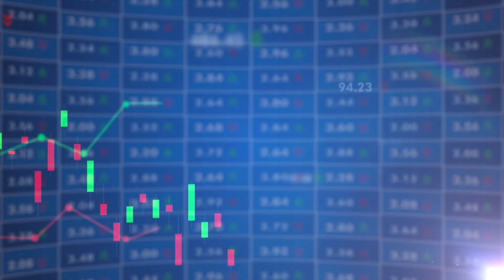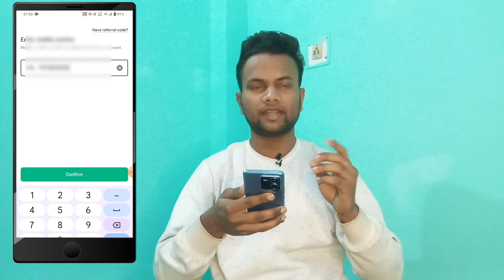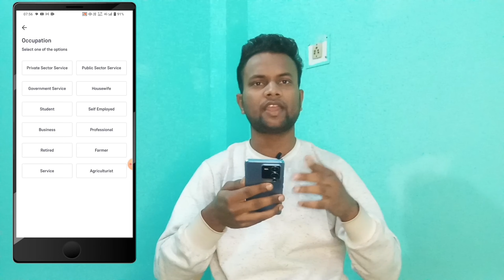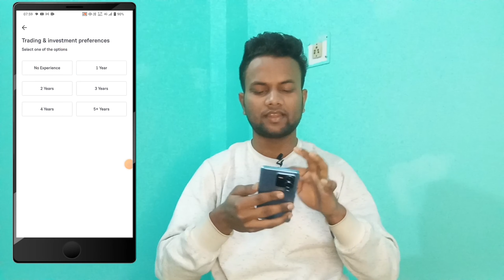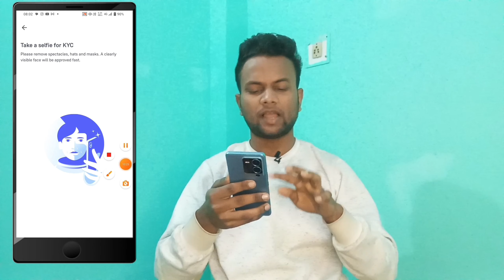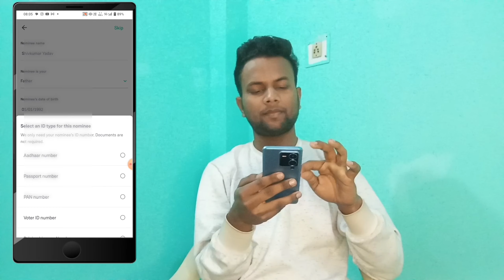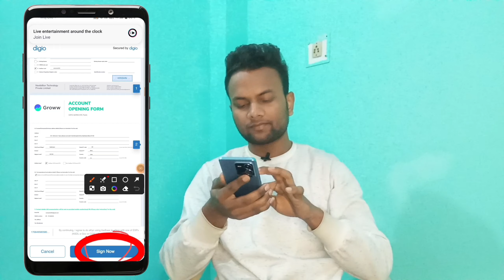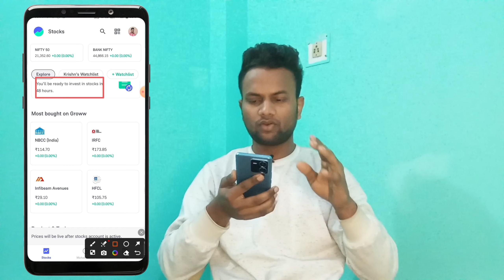groww app account kaise banaye || groww app me new account kaise banaye || groww app kaise use kare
groww app me new account kaise banaye

🔵 YOUR QUERY 📱👇
groww app account kaise banaye
groww app account kaise banaye 2024
groww app account kaise banaye bina pan card ke
groww app account kaise banaye sharad loot
groww app account kaise banaye 18 years se kam
groww app account kaise banaye without aadhar card
groww app account kaise banaye kyc
groww app account kaise banaye full process
groww app account kaise banaye latest

groww app kaise use kare bengali
groww app kaise use kare refer and earn
groww app kaise use kare kannada

groww app se paise kaise kamaye daily
groww app se paise kaise kamaye referral
groww app se paise kaise kamaye intraday
groww app se paise kaise kamaye pushkar raj thakur
groww app se paise kaise kamaye bina investment ke
groww app se paise kaise kamaye option trading
groww app se paise kaise